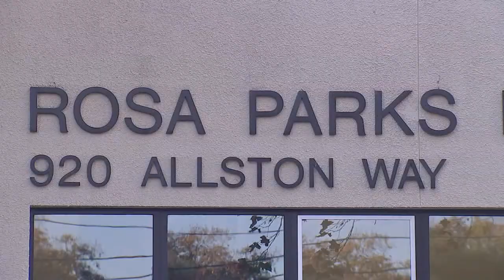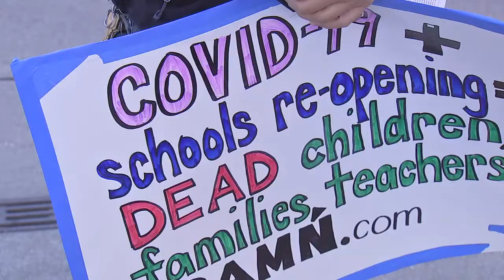Berkeley Allows Student Returns For In-Person Learning Amid Ongoing Pandemic 11-9-20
72 students in Berkeley returned to in-person learning in public schools Monday. The students will go to school every day from 9 a.m. to 2:30 p.m.